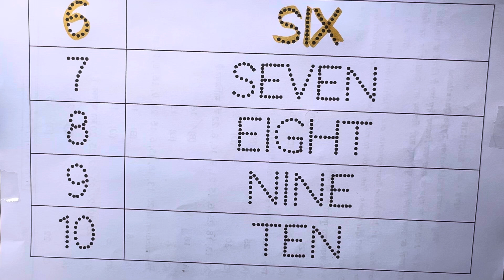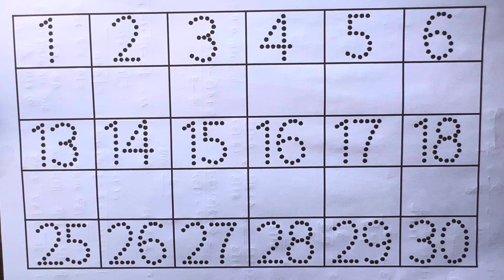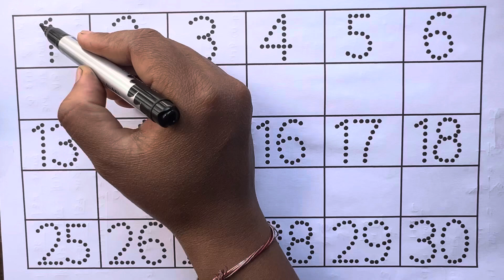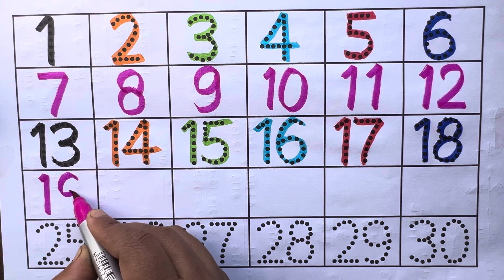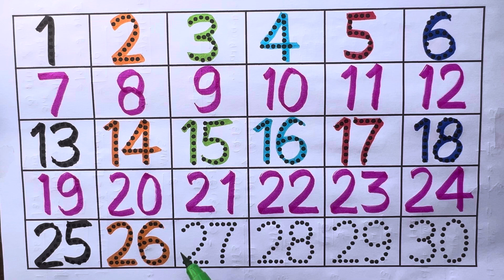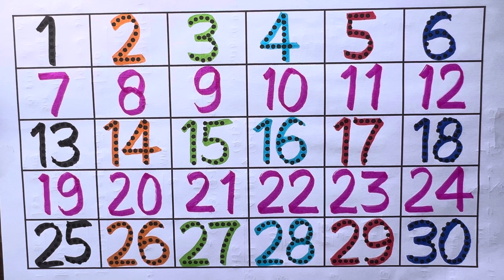एक से सौ तक गिनती | 1 से 100 तक गिनती | one two three | 123 Number Song | Easy Learn | 12345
Your Query 👇

1 to 100
1 to 100 spelling
1 to 10
number name 1 to 100,
1 to 100 number
1 to 100 counting
numbers
1 to 100 number names
write number names 1 to 100
1 to 100 tak
number names 1 to 100 spelling
Easy Learn